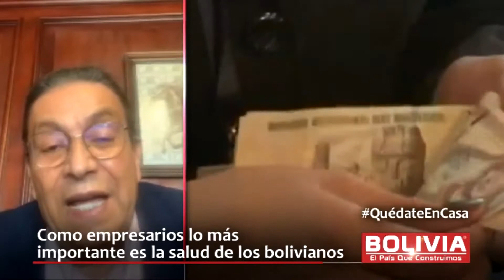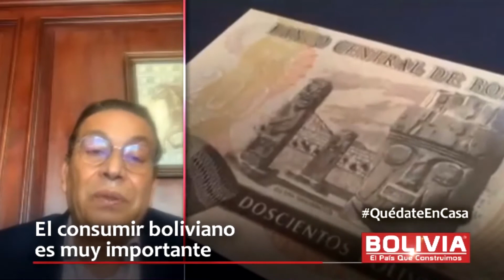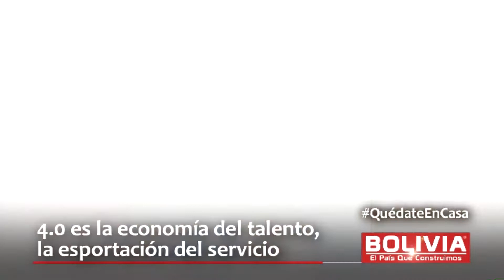EMPRESARIOS REINVENTARSE CONTRA COVID-19